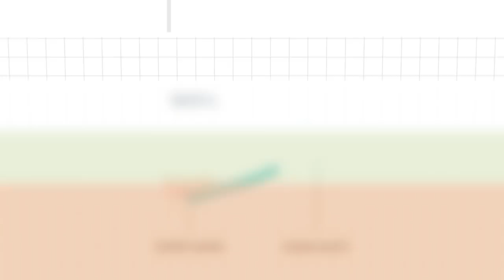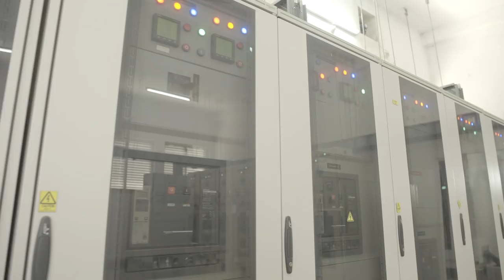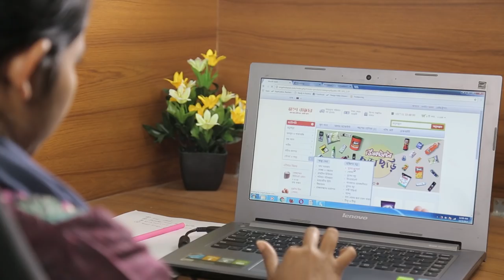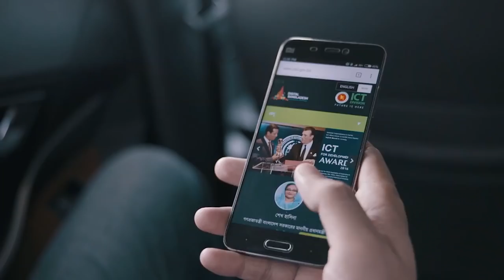Bangladesh Hi Tech Park Authority AV